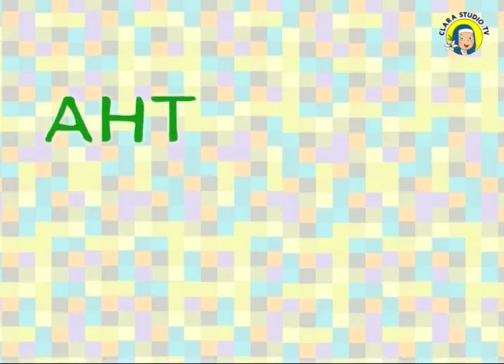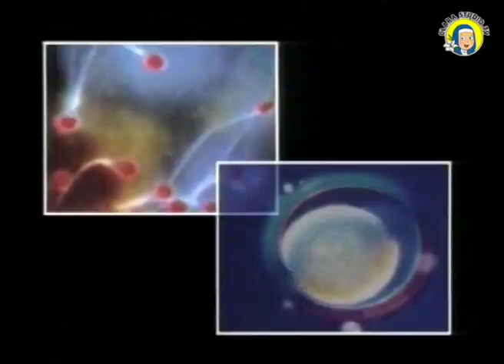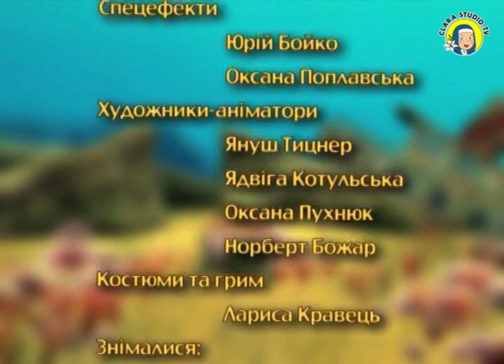Звідки беруться діти? 😮 Іхтіс розповідає про Благовіщення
Вирушаймо у захоплюючу подорож Інтернетом разом з рибкою Іхтіс:
00:00 пісенька
00:45 🔹 "Мандрівка" до лелек
04:40 🔹 Хакер атакує
07:30 🔹 дивовижна історія народження дитини
11:00 🔹 мультфільм про діву Марію і Благовіщення
Дивовижно створив Господь людину! Хоч кожен з нас є неповторним творінням Всевишнього, та всі ми з'являємося у цей світ... Як саме з'являються діти і розповідає інтернет безпечний для дітей
Дивіться також мультфільм українською мовою "Благовіщення"

💥 Нова рубрика! Але багато хто з дітей познайомились саме з такою рибою Іхтісом🐟 ще в далекому 2008 році.
“… Ей, привіт! Мене не бійтеся, я Іхтісом зовуся.
Із вірусами злісними безстрашно я борюся.
Запрошую в середину, комп’ютер – це мій дім.
Ну що? Тримайтеся, за мною всі ходім! …”
Хоча програма й знята ще у далекому 2010 році, тепер вона актуальна, як ніколи!

ПІДТРИМКА РОЗВИТКУ КАНАЛА
Долучайтеся до творення
БЕЗПЕЧНОГО ІНТЕРНЕТ-ПРОСТОРУ ДЛЯ ДІТЕЙ:
– пожертвуйте кошти – картка ПриватБанк 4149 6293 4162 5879 Маєвський Леонід Тадеушевич (директор Мультимедійної студії Clarastudio)
     – розкажіть рідним та друзям;
     – «поділіться» посиланням на наш сайт у соціальних мережах: